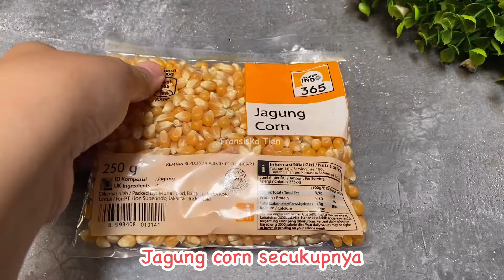CEMILAN 3 BAHAN SAJA‼️ ENAK GURIH DAN MUDAH DIBUAT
* Bahan-bahan :
- 130 gram jagung popcorn
- 4-5 sendok makan margarin
- 1 sendok teh garam